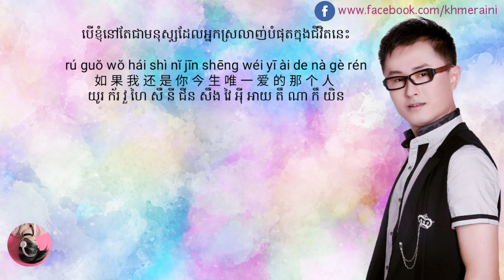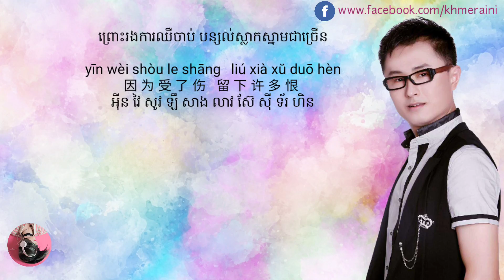(បទចិន) ខូចចិត្ត២០១១ 《心痛2011 - 小山》[Khmersub+Pinyin]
Welcome to ChineseSongKhmerSub Channel

សូមអរគុណសំរាប់ការទស្សនាគ្រប់ វីដេអូរបស់小编
ក៏សូមអភ័យទោសសំរាប់កំហុសឆ្កងលើ
អក្ខរាវិរុទ្ធដូចជាការដាក់ សុិង ភីនអុីននឹងបកប្រែ

បើពេញចិត្ត កុំភ្លេចជួយចុចឡៃក សាបស្ក្រាប៍+រូបកណ្តឹងលើឆាណេលនេះផងណា

បទចិន
បទចិនពិរោះៗ
បទចិនល្បីៗ
បទចិនល្បីក្នុង tik tok
ចម្រៀងចិនពិរោះ
ចម្រៀងចិនជ្រើសរើសពិសេស
ចម្រៀងចិនមាន Pinyin
ចម្រៀងចិនបកប្រែខ្មែរ
រៀនច្រៀងចិន

# ( ហាមយកវិដេអូនេះ ទៅUpload បន្ត )